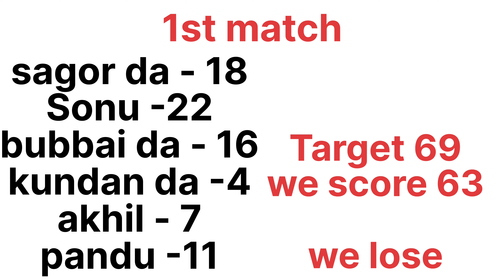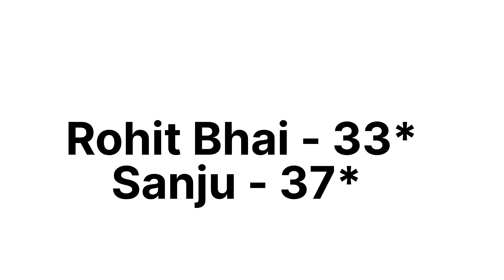aj humne polio khilaya baccho ko | mimi naam ki ek aur bacche se mila | cricket match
We all should take care of all kinds of animals in this summer we can keep water and some food outside our window or balcony so birds can have them and survive.

We are so lucky that we have mimi in our life
I can assure you guys if you are alone or you feel alone then bring one dog in your life then see the changes come to your life.

In this video we are going to show you how we spend our Sunday with our two cute angels Mimi & Aryan.

 We always talk about Street dogs very soon we are going to do something big for all the street dogs.

We are so happy with my cute Labradog and our Lil Aryan and this channel is to spread love against dogs .

Cricket Match
Poor kids
Giving polio to poor kids
please help dogs and care them in this summer.

cute animalscute dogcute dogscute dogs and catscute puppiescute puppydog breedsdog cutedog training videosfunny dog videosfunny dogsfunny puppiesfunny puppyfunny puppy